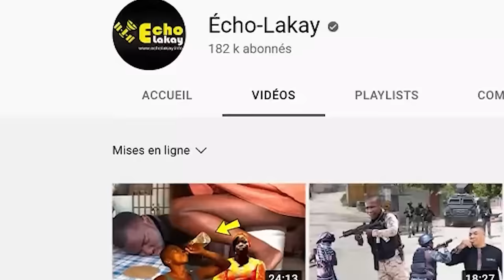Mardi 12 dec 2023 Komisè Muscadin kraze Pòsali plat jodia dèyè bandi boutba pandan l te nan hotel